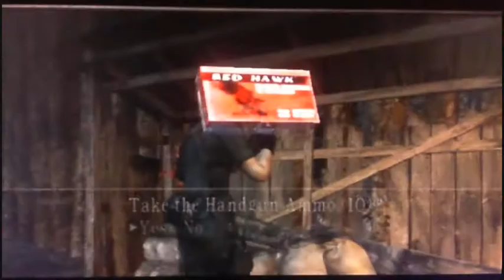Let Play Resident Evil 4 part 14